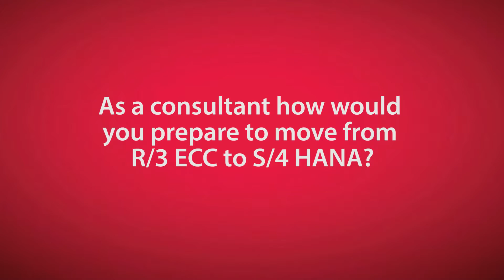As a consultant how would you prepare to move from R/3 ECC to S/4 HANA?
RED's Head of Marketing, Jeremy White sits down with Ray Barratt (Director of Transformation at Redwood Software) to discuss the implications of SAP’s directional change on the future skills required by SAP consultants.